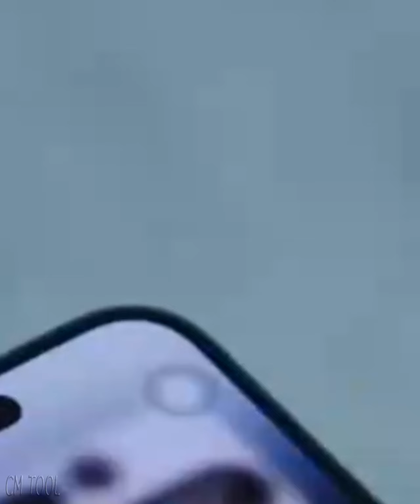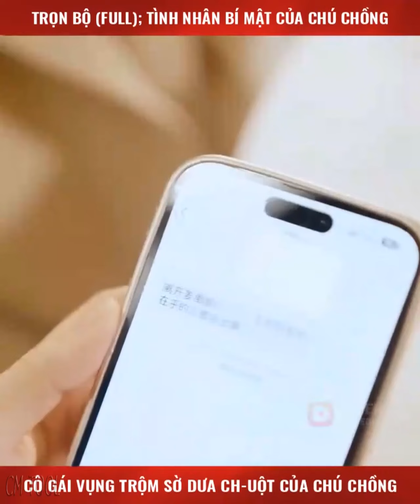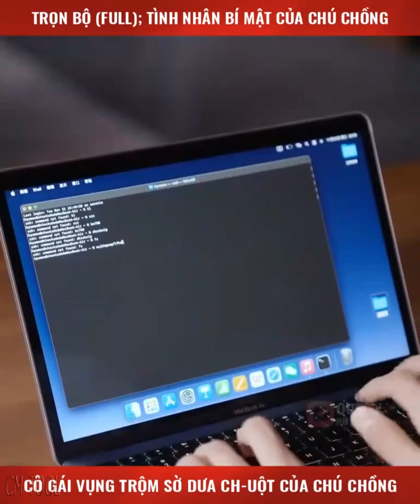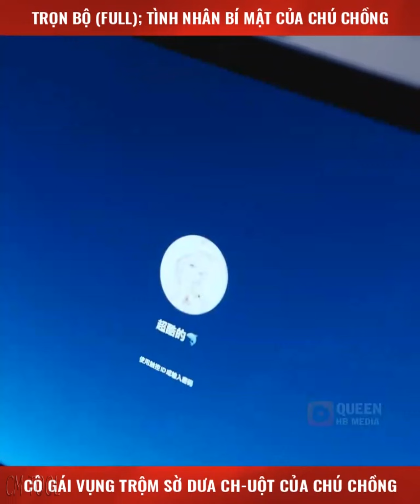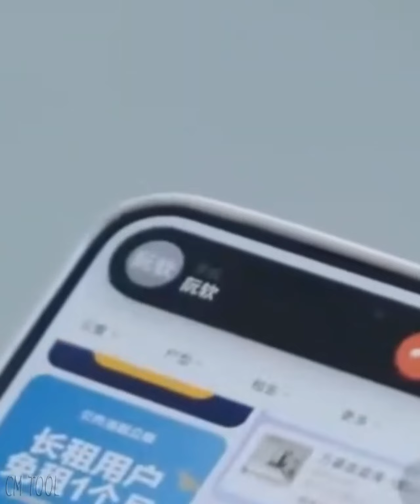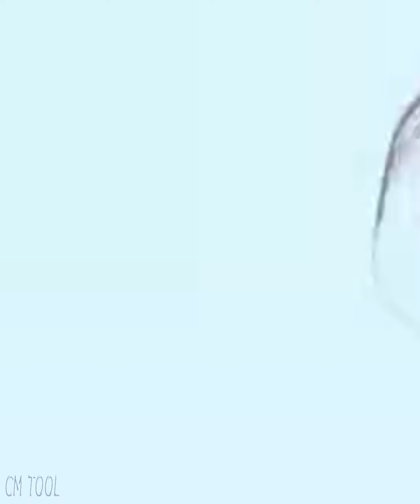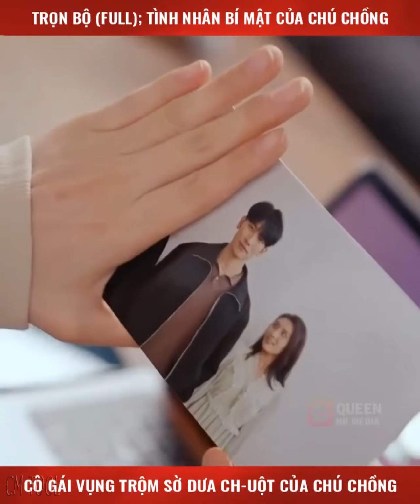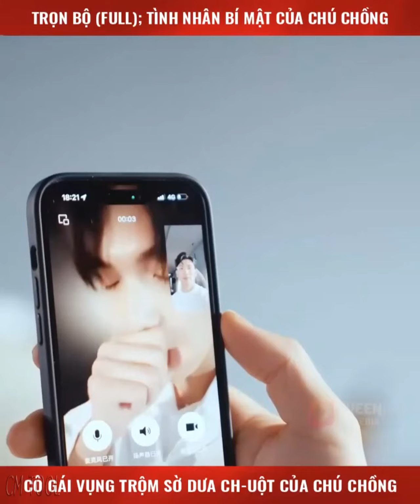Review Phim Hay | Cô Gái Vụng Trộm Sờ Dưa Chuột Của Chú Chồng Để Thử Lòng Tổng Tài Và Cái Kết P2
Review Phim : Tình Nhân Bí Mật Của Chú Chồng

© Copyright by TDZ Media  ☞ Do not Reup

* TDZ Media không sở hữu tất cả các tư liệu trong video mà tuân thủ luật bản quyền và sử dụng hợp lý luật Fair-Use
* © Bản quyền các hình ảnh thuộc về nhà sản xuất, không thuộc về TDZ Media